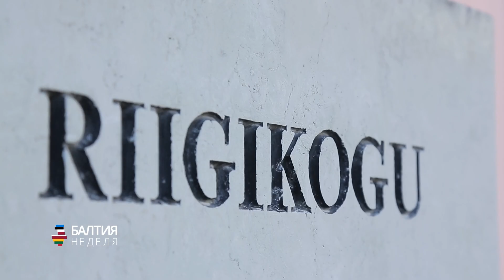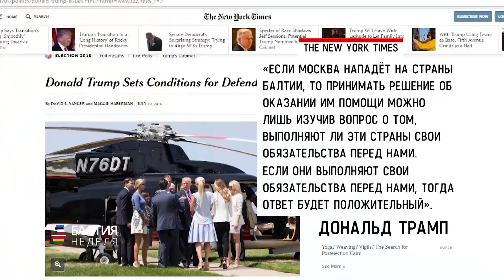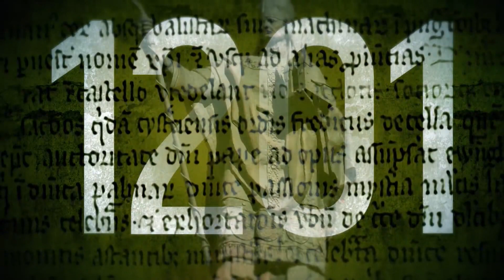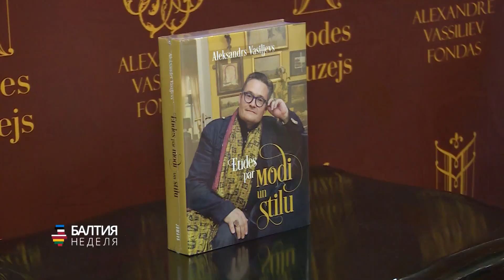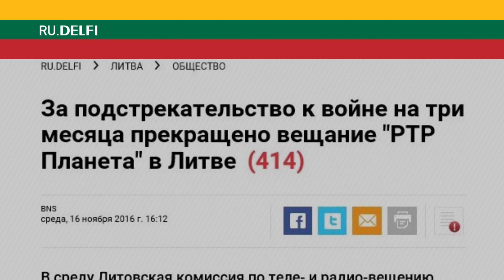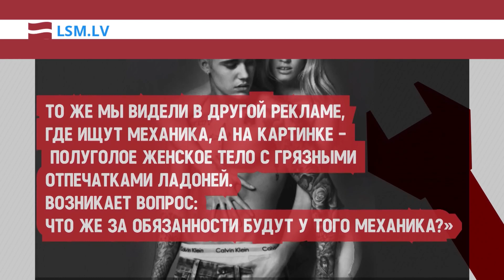Балтия. Неделя. 19 ноября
Большой переполох в эстонской политике.
День независимости Латвии.
Союз Крестьян и зеленых Литвы победил на выборах.
Русский дизайнер открыл в Риге музей моды.
Как с чувством, с толком, с расстановкой уничтожить собственный автомобиль - забавы латвийского пенсионера